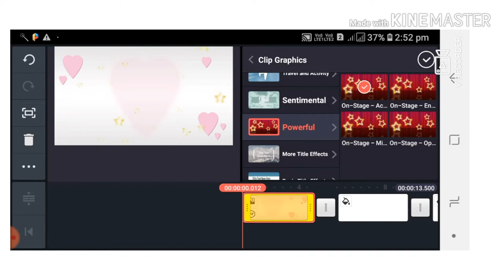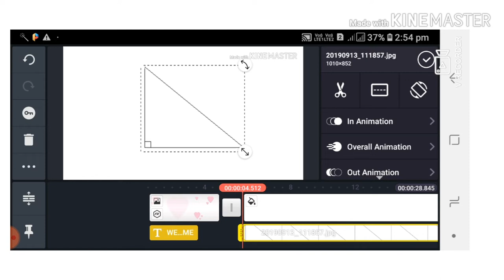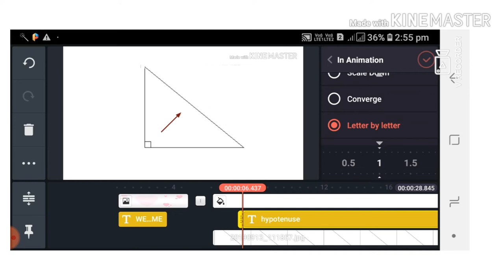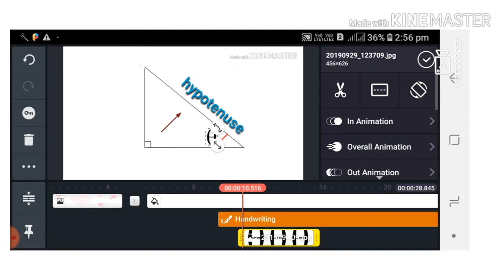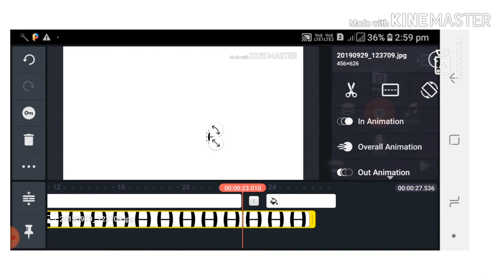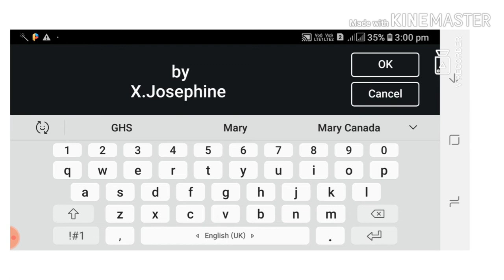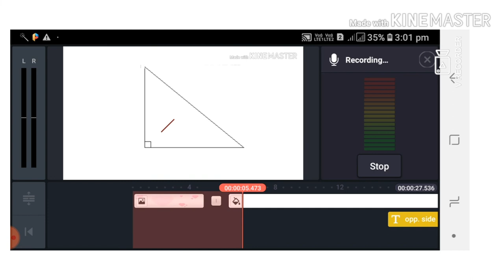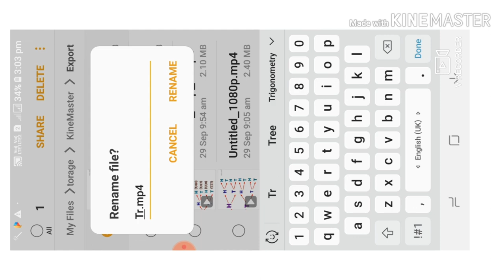Creating video in mobile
How to create a video using kinemaster app in Android mobile
link for creating gif image in mobile